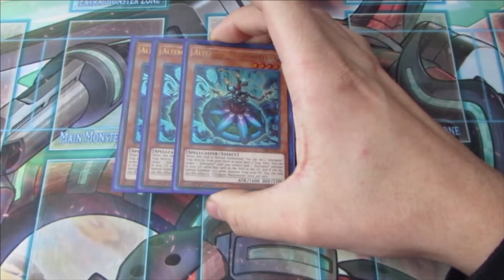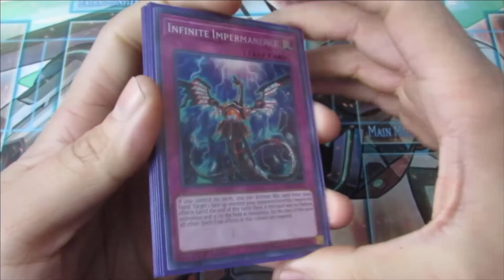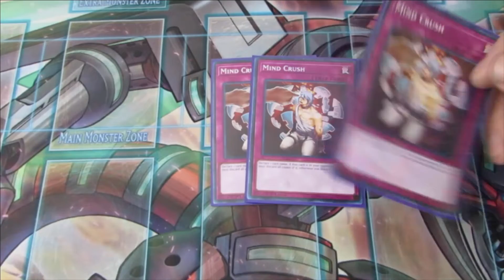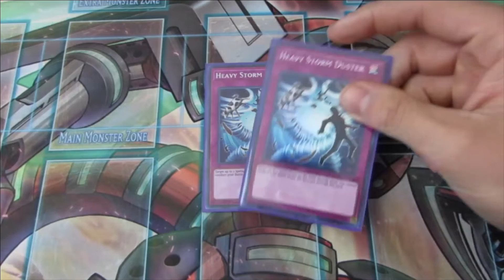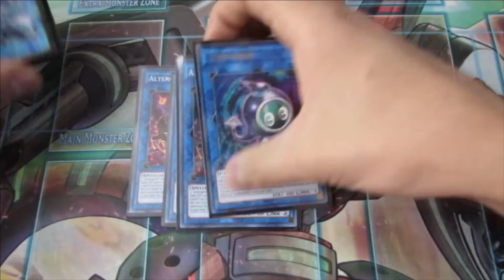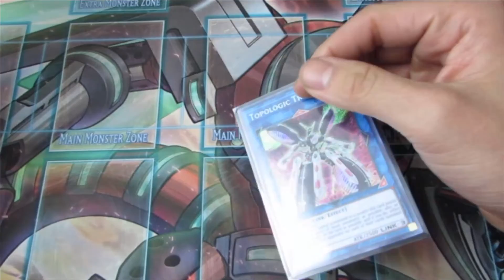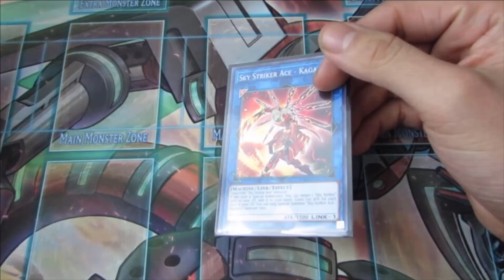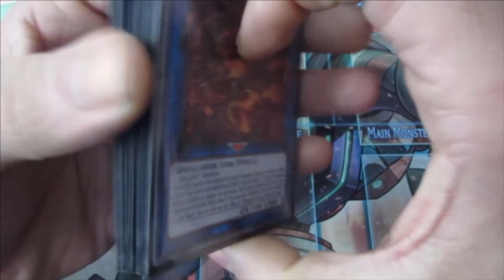Yu-Gi-Oh! *New Format!* Altergeist Deck Profile - December 2018 [20K Subscriber Special]